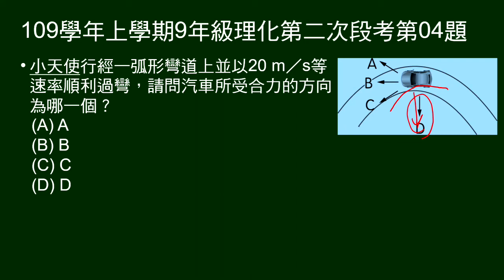109學年上9年級理化二段第04題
第4～5題題組：
敘述駕車前往七星山參加活動，人車總質量1000kg。

第4題問：圖示等速率20m/s在弧形彎道過彎，問合力方向。